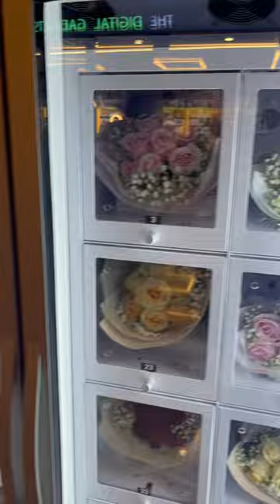Flower bouquet vending machine? Tebak ini dimanaa